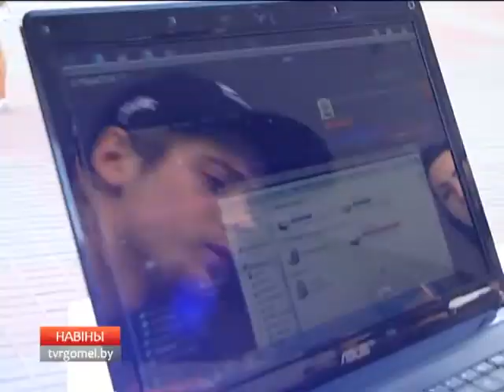"День молодежи -2017"